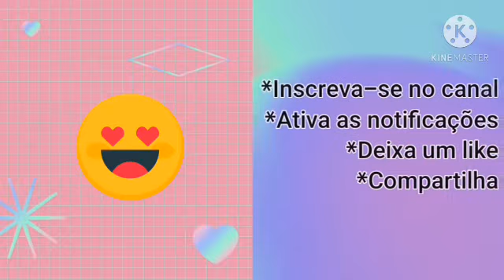*Dia 17 - Colorindo desenhos de natal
Video Editor

Hoje teremos vídeo colorindo desenhos natalinos. 😘😘